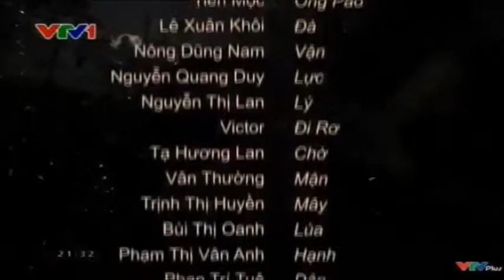Duong Len Dien Bien - VTV1 Hanoi TV Series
Mike Buscombe as a French Soldier